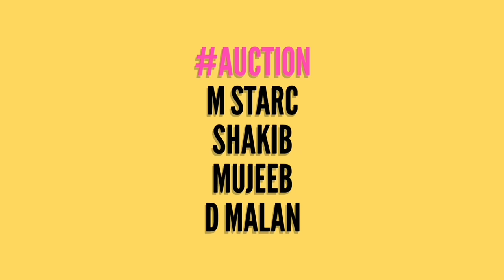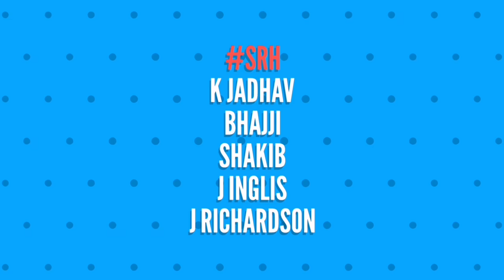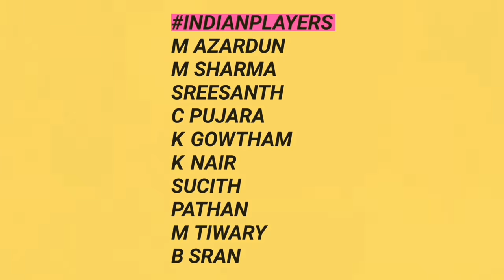IPL 2021 - 8 Big News For IPL on 2 Feb (Auction Players List, MSD, KXIP New Logo & Jersey, SRH)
Watch 8 Big News For IPL on 2 Feb (Auction Players List, MSD, KXIP New Logo & Jersey, SRH)